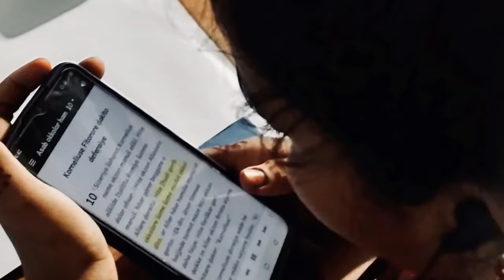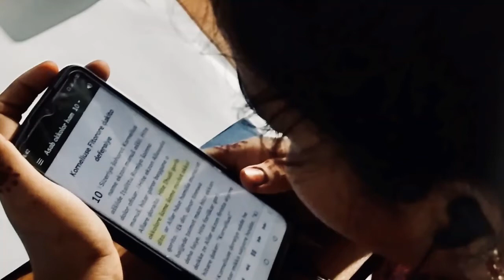Book of Acts Chapter 3/ Asab Okkolor Ham Ruku 3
Book of Acts  (Asab okkolor Ham) is an audiobook from Bible NT
Here in this link below, you can download the whole Book of Acts  "Asab okkolor Ham"  In Rohingya into your android phone.